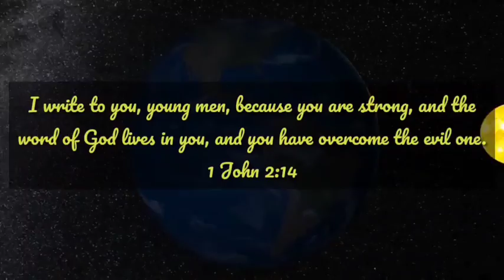Lectio Divina | Psalms 59: SYM Bible reading project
An initiative of Santhom Youth Movement - Eparchy of Shamshabad